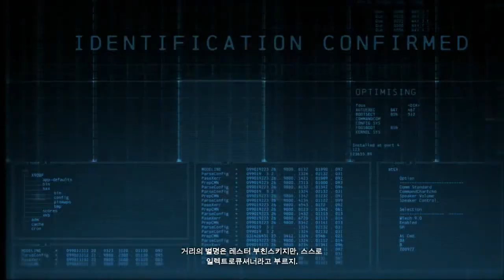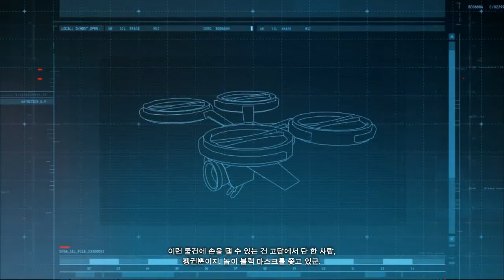배트맨)아캄 오리진 Batman : Arkham Origins 뻘연재 [3] [絶] - 1